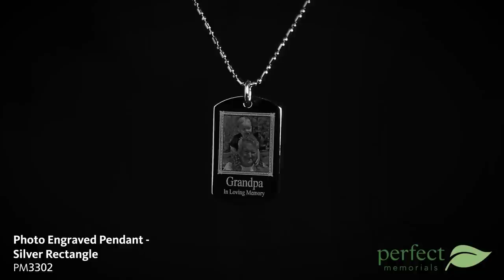Silver Rectangle Photo Engraved Pendant by Perfect Memorials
Turn pictures, art, and words into a beautiful Photo Pendant. Pictures and words are permanently engraved on to the Photo Pendant. Wear this pendant as a cherished memory or give it to a friend or family member as a heartfelt gift. This Photo Engraved Pendant is silver plated with a rhodium coating. The rhodium coating helps protect and extend the life of the pendant.

Depending on the provided image, lighting and contrast, the final product will vary. Our jeweler makes the best effort possible to make each pendant the highest quality possible.

This keepsake offers you a lasting, tangible remembrance of your loved one. Its durable construction and timeless design creates an elegant pendant that will be appreciated and may be handed down from generation to generation.